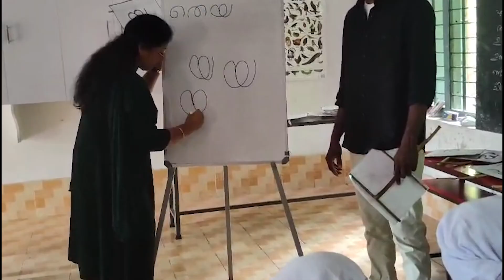കാരനെൽ കൃഷി ആരംഭിച്ചു